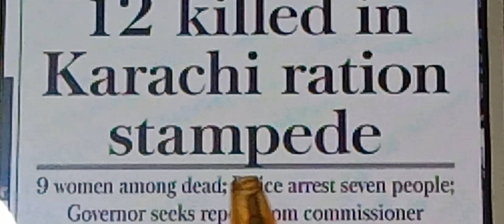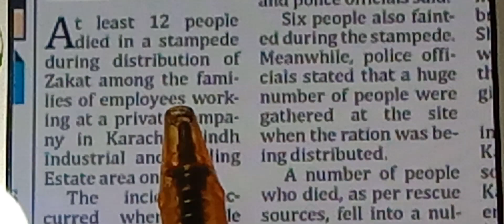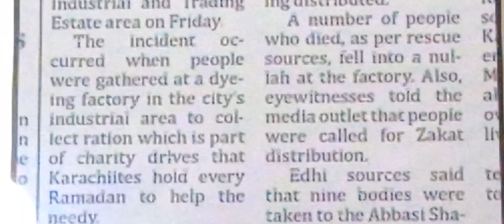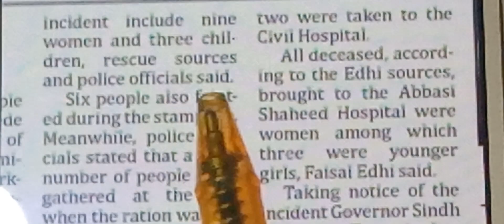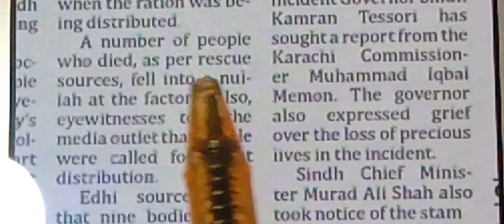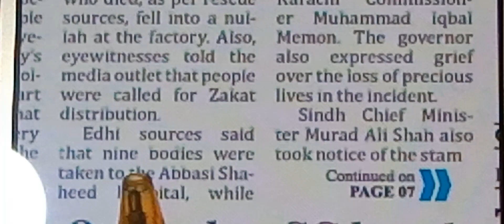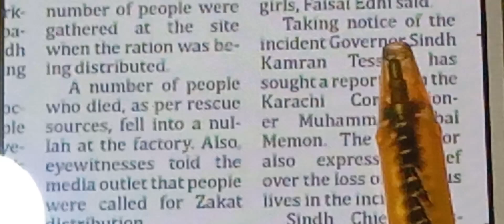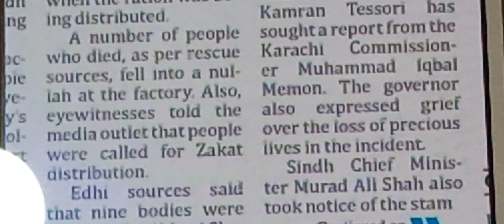How to read an English Newspaper for improving English and how to anderstand newspaper/ part 71.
How to anderstand an English Newspaper for improving English & inhance vocablury/ easiest, quikest way/English akhbar pharnay ka tarika part 71.